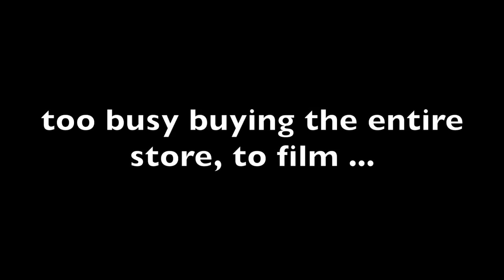The Girl's First Time Seeing Snow!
Yayyy!! On Sunday Dec 4th, Chicago got its first snowfall of the season, and it was MAGICAL! I am SO excited to experience a snowy winter! Watch us as I take the girls out to play in the snow (they didn't really know what to even do haha)..

And before anyone jumps to any conclusions:
ALL OUR ATTIRE IS VEGAN. THE FUR IS FAUX.